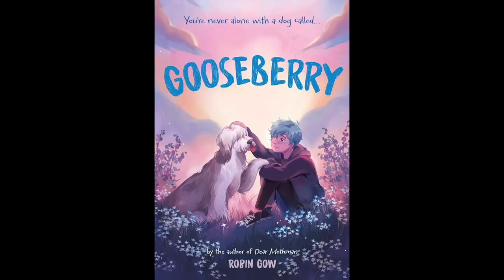First Chapter Friday Episode 90 | Gooseberry by Robin Gow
Join Lucy as she reads the first chapter of a new or favorite Middle Grade or YA book. A great way to get ideas for new titles and to jump start reading! Titles highlighted will be available from Overdrive and AADL.

Gooseberry is a middle grade book recommended for age 10 and up.